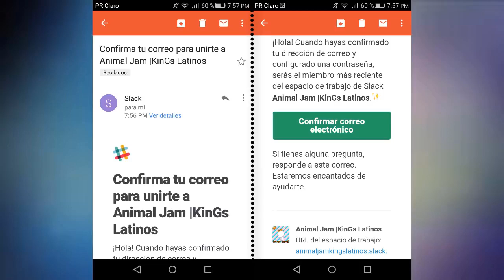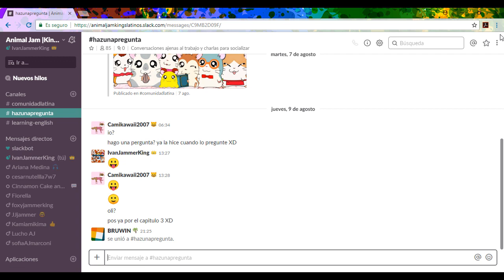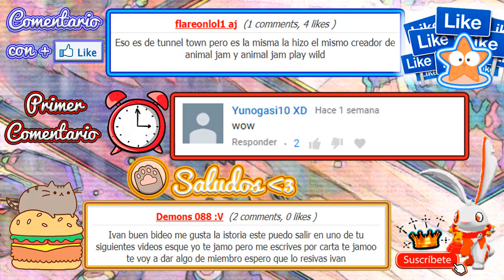Vacio mi bandeja de jamogramas por completo / Regalos por membresía | Animal Jam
Bienvenidos a este un nuevo vídeo para el canal.

Vació mi bandeja de jamogramas por completo

Regalos por membresia, membresia extendida

Chat de Animal jam y más...

Muchas Gracias por todo su apoyo familia.

Les agradezco a los que me apoyan y si aún no lo haces...